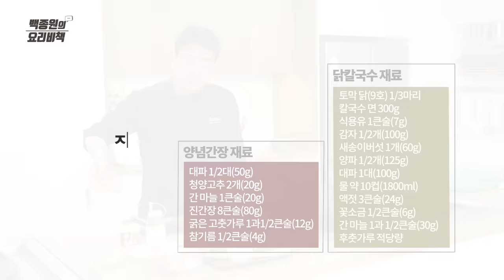곧! 중복이라 닭칼국수인데 특이한 닭칼국수 알려 드릴게요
이열치열 땀이 뻘뻘나는 닭칼국수입니다.
대량이 아닌 딱 2인분 만드는 간단한 레시피 알려드릴게요!
진한 국물 한사발 하시고 더운 여름 화끈하게 닭칼국수로 날려버리세요~

[ 닭칼국수 ] (2인분)

[ 재료 ]

* 닭칼국수

토막 닭(9호) 1/3마리
칼국수 면 300g
식용유 1큰술(7g)
감자 1/2개(100g)
새송이버섯 1개(60g)
양파 1/2개(125g)
대파 1대(100g)
물 약 10컵(1800ml)
액젓 3큰술(24g)
꽃소금 1/2큰술(6g)
간 마늘 1과 1/2큰술(30g)
후춧가루 적당량

 * 양념간장

대파 1/2대(50g)
청양고추 2개(20g)
간 마늘 1큰술(20g)
진간장 8큰술(80g)
굵은 고춧가루 1과1/2큰술(12g)
참기름 1/2큰술(4g)  [ 만드는 법 ]

* 닭칼국수

1. 토막 닭에 붙어있는 내장과 불순물을 씻어준다.
2. 코팅 팬에 물기를 뺀 닭을 식용유를 넣고 껍질이 아래로 가게 굽는다.
3. 감자 1/2개, 새송이 1개, 양파 1/2개를 채 썰어 준비하고, 대파 1대는 큼직하게 송송 썬다.
4. 닭의 살코기 부분은 한 입 크기로 잘라주고, 다리살 부분은 칼집을 내어 노릇하게 굽는다.
5. 닭고기 껍데기가 노릇노릇해지면 물 10컵을 붓고 액젓과 소금을 넣어 끓인다.
6. 육수가 끓어오르면 채 썬 양파, 감자, 버섯을 넣어준다.
7. 칼국수 면은 손으로 잘 풀어 체에 밭쳐 전분을 물에 씻는다.
8. 냄비에 칼국수 면을 넣어 알맞게 익힌다.
   ( 칼국수 면을 익힐 때 너무 휘젓지 않도록 주의한다. )
9. 칼국수 면이 거의 익었을 때 대파와 간 마늘을 넣는다.
   ( 졸아드는 양을 보고 물을 적당히 추가해 준다. )
10. 완성 접시에 담아 후춧가루를 뿌려 마무리한다.

 * 칼국수 양념간장

1. 대파와 청양고추는 잘게 송송 썰어 준다.
2. 볼에 양념 재료를 넣고 섞어준다.

* 닭고기 찍어 먹는 소스

1. 칼국수 양념간장에 기호에 맞게 식초를 넣는다.

Dakkalguksu (Noodle soup with chicken) (2 servings)

[Ingredients]

* Dakkalguksu

1/3 (No. 9) cut chicken
300g of kalguksu noodles
1 tbsp (7g) cooking oil
1/2 (100g) potato
1 (60g) king oyster mushroom
1/2 (125g) onion
1 stalk (100g) green onion
10 cups (1800ml) water
3 tbsp (24g) fermented fish sauce
1/2 tbsp (6g) fine salt
1.5 tbsp (30g) minced garlic
Black pepper

* Sauce

1/2 stalk (50g) green onion
2 (20g) Cheongyang peppers
1 tbsp (20g) minced garlic
8 tbsp (80g) dark soy sauce
1.5 tbsp (12g) coarse red pepper powder
1/2 tbsp (4g) sesame oil

[Directions]

* Dakkalguksu

1. Wash out the guts and impurities inside the cut chicken.
2. Put the drained chicken in a pan with cooking oil
   and grill with the skin side facing down.
3. Julienne half a potato, one king oyster mushroom, and half an onion.
   Chop one stalk of green onion in large sizes.
4. Cut the chicken meat into bite-sizes and make cuts into the drumstick,
   grilling until golden brown.
5. When the skin becomes golden brown, add ten cups of water,
   fermented fish sauce, and salt, then bring to a boil.
6. Once the broth boils up, add the julienned onion, potato, and mushroom.
7. Untangle the kalguksu noodles well
   and rinse the starch under running water using a strainer.
8. Add the kalguksu noodles to the pan and cook.
   (Be careful not to stir too much when cooking the kalguksu noodles.)
9. When the kalguksu noodles are almost cooked, add green onions and minced garlic.
   (Add water according to the amount of broth being boiled down.)
10. Plate and sprinkle black pepper to finish.

* Sauce for kalguksu

1. Finely chop the green onion and Cheongyang peppers.
2. Mix the ingredients for the sauce in a bowl.

* Sauce for dipping chicken

1. Add vinegar to the sauce for kalguksu,
   the amount depending on personal preferences.